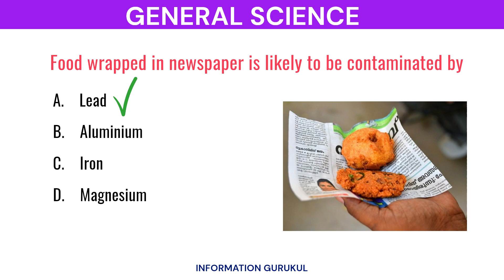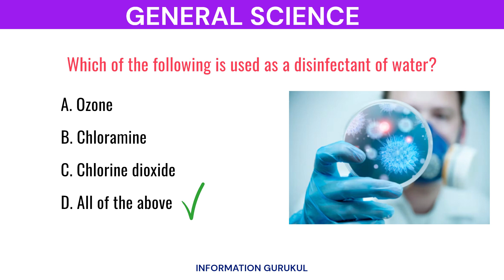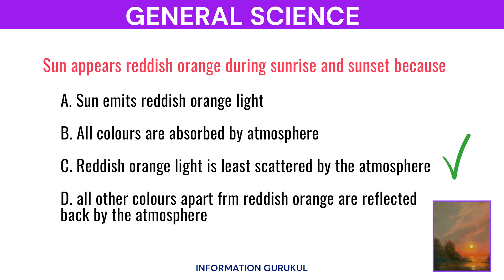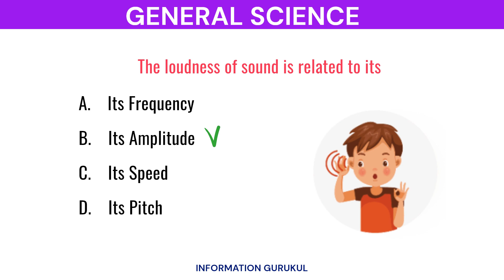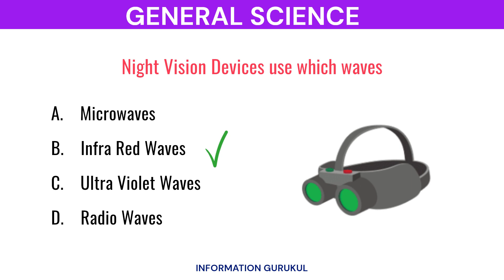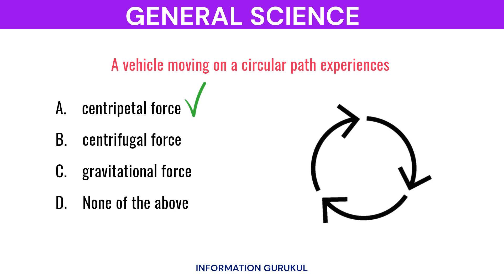General Science for Competitive Exams | General Science MCQs | Science GK | SSC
Science gk Question and Answers in english,
science mcq for ssc,
science mcq for upsc,
science olympiad,
science mcq for olympiad,
GK Quiz,
Facts,
Interesting facts,
Shorts,
general knowledge,
basic knowledge,
knowledge,
kid general knowledge
mr gk shorts,
myths debunked,
medical myths,
medical myths debunked,
health myths,
interesting fact,
gk question,
gk questions,
gk,
gk in hindi,
general knowledge,
general knowledge questions and answers,
competitive exams,
gk for competitive exams,
current affairs,
lucent gk